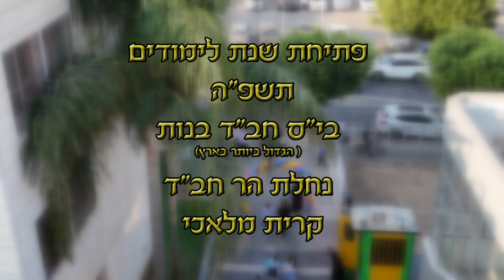יום א ללימודים ביס בנות נהח תשפה